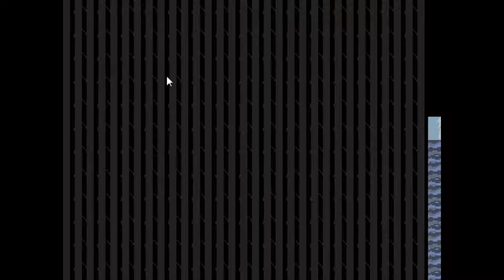PAPYRUS IS ALOOF - Undertale Walkthrough (Pacifist) Part 2 \GeneralMacek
Part Two of my Undertale Pacifist walkthrough with a commentary.
Sorry for the low volume of my voice, it is not as strong as others. Hope you will at least understand what I say.

Thumbnail creds to:
Balatronical.tumblr.com